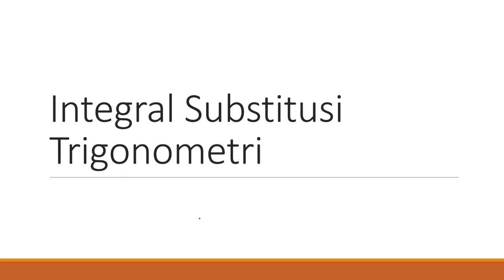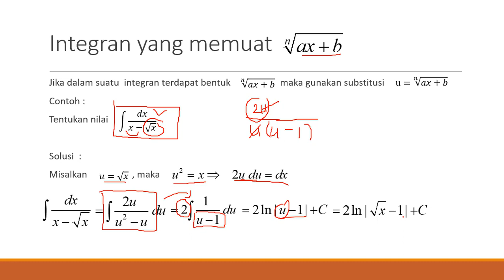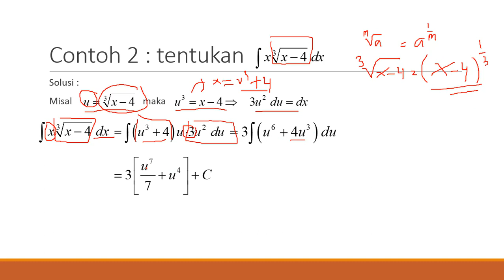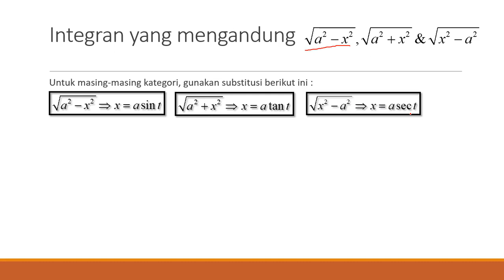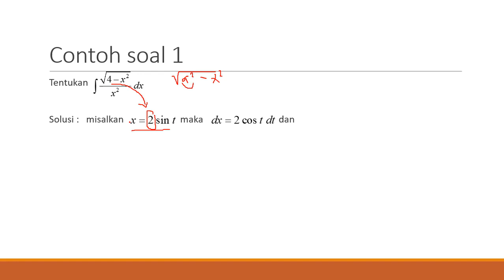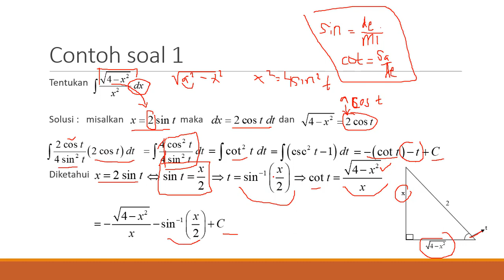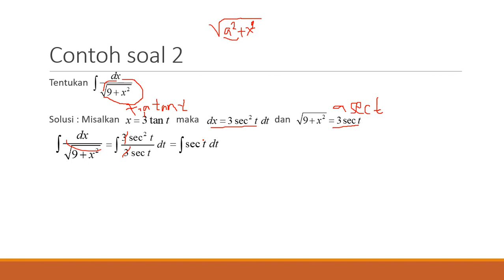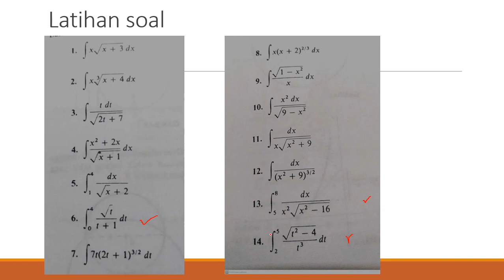Teknik integral: Integral Substitusi Trigonometri